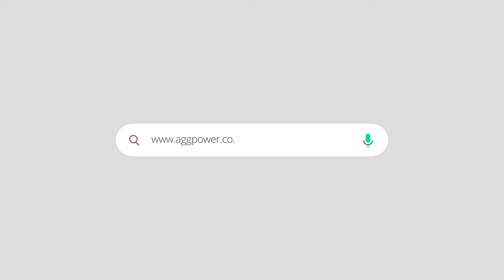AGG Generators Provide Power to Commercial Apartment Building and Shopping Mall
2*AGG C1100D5 generator sets supply electricity for the commercial apartment building and shopping mall.

With the enhanced safety and high quality of the products, AGG is always committed to powering our customers' success!

for more information about this product.